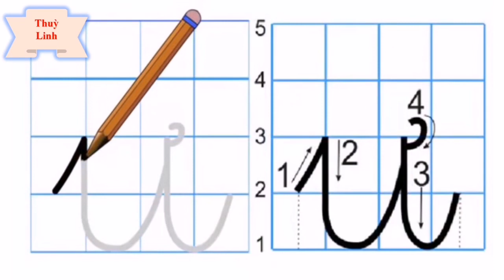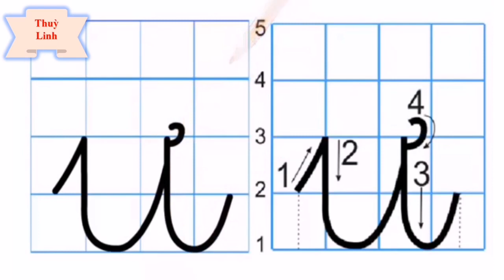Hướng dẫn viết chữ u, ư viết thường cỡ nhỡ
Chữ u, ư viết thường cỡ nhỡ
Hướng dẫn viết chữ u, ư
Viết chữ u, ư
chữ u, ư